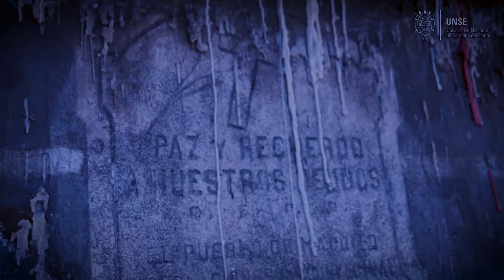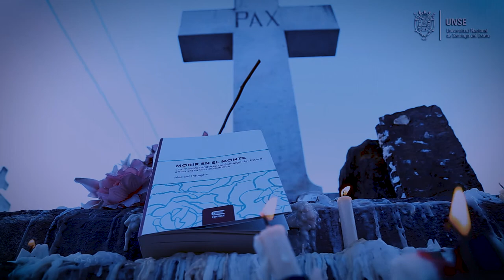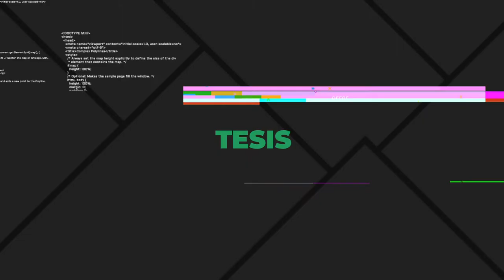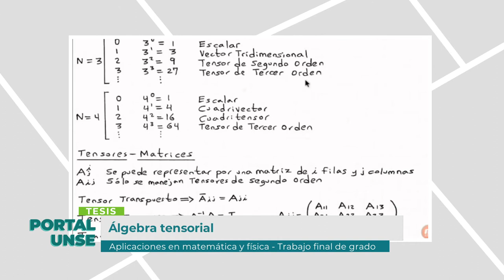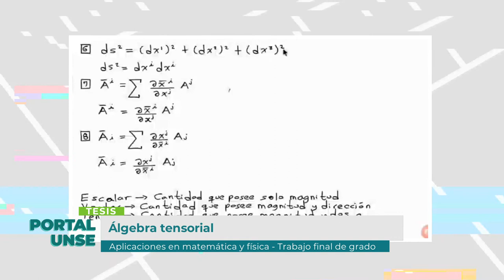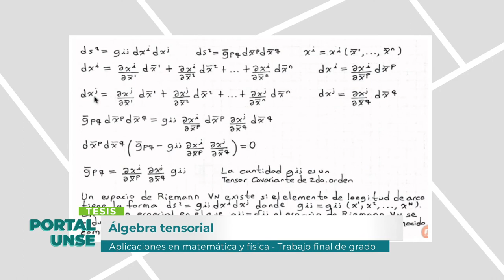PORTAL UNSE || 23/11/2019 - Bloque 2/3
*Piel de Papel: "MORIR EN EL MONTE. Los rituales fúnebres de Santiago del Estero en su expresión polisémica", de Maricel Pelegrín. Colección Ciencia y Técnica de EDUNSE.

*ENTREVISTA TESIS: Lic. Cristian Benítez - Egresado de la Facultad de Ciencias Exactas y Tecnologías.

Tema: Álgebra tensorial. Aplicaciones en Matemática y Física.